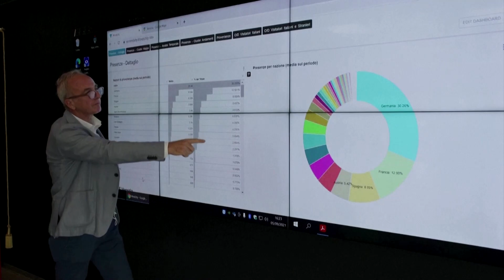Venice prepares to charge tourists for entry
A month after cruise ships were banned from Venice lagoon, city authorities are preparing to demand that tourists pre-book their visits on an app, and it's going to charge daytrippers between 3 and 10 euros to enter - depending on the time of the year